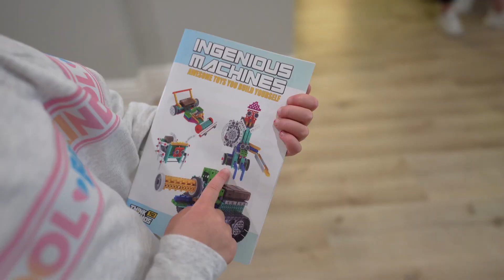Ivy and Levi Use Teamwork to Build a Robot! 🤖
Ivy and Levi use teamwork to build a robot! They learned how to build a robot and the importance of technology in society today! This is our second video in our STEM series! Making a robot is not easy, but Levi and Ivy are determined to build their own robots and with some help from Mom and Dad and a little bit of teamwork, it worked!

Welcome to the Lively Lewis Show! Join siblings Levi and Ivy on their incredible storytelling adventures, where they learn and model positive life lessons alongside parents, Eric and Alexa. Levi's energetic personality and Ivy's spunky silliness keep followers engaged and laughing episode after episode! You can always count on Mom and Dad to join in the make-believe with original characters and costumes. The Lively Lewis Show has captured the hearts of kids and parents alike with strong values, big imaginations, humorous pretend play, and healthy family dynamics.